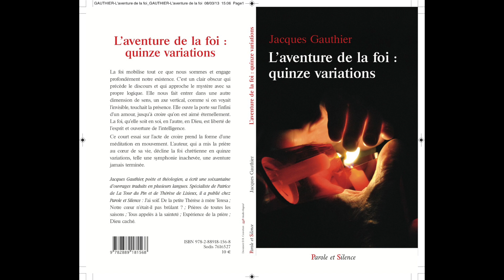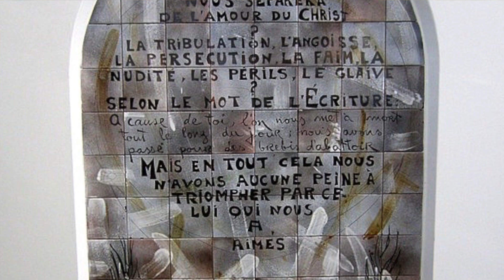6- La foi: un combat et un engagement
Sixième et dernière vidéo de 20 minutes de la retraite spirituelle sur la foi où j'ai présenté quinze caractéristiques de la foi chrétienne. Dans cet entretien, je parle de  la foi comme d'un combat et d'un engagement.

Êtes-vous assaillis par l’ennui, le doute, la fatigue, la routine, le désespoir. C’est alors que commence la vraie foi, celle que l’on ne se donne pas, celle sur qui l’on bute quand arrivent toute sorte d’épreuves, « car l’épreuve, qui vérifie la qualité de votre foi, produit en vous la persévérance » (Jacques 1, 3).
Jésus lui-même a mené un combat spirituel au désert, où pendant quarante jours il a été tenté par le diable. Il a lutté aussi à Gethsémani pour que notre foi ne défaille pas. Nous avons aussi à mener le bon combat de la foi et à rendre compte de notre espérance. Saint Paul nous indique comment affronter l’ennemi : « Revêtez l'équipement de Dieu pour le combat, afin de pouvoir tenir contre les manoeuvres du démon. » (Éphésiens 6, 11)
Nous menons ce combat par la méditation de la Parole de Dieu, la communion fraternelle en Église, les sacrements, l’engagement pour la justice, la prière qui est le test de la vitalité de notre foi et de notre espérance. La foi reste une quête et un combat sans cesse repris, une marche à tâtons dans l’attente et l’espérance.
Le combat secoue notre torpeur et ravive notre foi et notre espérance. « On obtient de Dieu autant qu’on en espère », répétait Jean de la Croix. L’espérance est une conséquence de l'amour que Dieu a « infusé » en nous par son Esprit : « Et l'espérance ne trompe pas, puisque que l'amour de Dieu a été répandu dans nos coeurs par l’Esprit Saint qui nous a été donné » (Romains 5, 5).

Un engagement

Tout ce qui est humain intéresse Dieu, le christ, l’Église. La foi chrétienne n’est pas une possession tranquille, mais une lutte pour que la vie soit plus humaine. Une foi qui aime est une foi qui nous fait sortir de nous-mêmes pour aller vers l’autre. La foi tranquille des pharisiens peut devenir un piège si elle ne débouche pas sur une foi incarnée dans l’amour, la compassion, la miséricorde. Le chemin le plus sûr pour aller vers Dieu passe par l’amour du prochain. Cet amour devient le baromètre de notre amour de Dieu : « Si quelqu’un dit : « J’aime Dieu », alors qu’il a de la haine contre son frère, c’est un menteur. » (1 Jean 4, 20)
S’il n’y a pas de don de soi, la foi reste incomplète. Cet engagement de notre vie dans la foi se concrétise par des œuvres de miséricorde.
Jésus a montré, dans ses gestes et ses paroles, que le service envers les autres et une vie de compassion sont une lutte contre les forces du mal : le mensonge, l’hypocrisie, la vengeance, les préjugés. Il prend lui-même la place du serviteur, comme il l’a fait à la dernière Cène en lavant les pieds de ses disciples : « Il prendra la tenue de service, les fera passer à table et les servira chacun à son tour » (Luc 12, 37).
Disposer son coeur à l'indifférence aux injustices que subissent les autres, c'est refuser de voir que Dieu est Amour. La parabole du bon Samaritain où l’étranger se fait proche de l’homme blessé (Luc 10, 25-37) illustre cette compassion divine. On croit en Dieu en l’aimant, on le trouve en le servant dans le plus démuni. « Chaque fois que vous l’avez fait à l’un de ces petits qui sont mes frères, c’est à moi que vous l’avez fait. » (Mt 25, 40) Cette parole qui a tant séduit Mère Teresa nous révèle que celui qui a faim, qui est nu, étranger et en prison, c’est le « Je Suis » de l’Ancien Testament révélé en Jésus. « Il s’est fait pain de vie pour satisfaire notre faim de Dieu, puis il s’est converti en l’affamé pour que nous puissions satisfaire sa faim » (Mère Teresa). La foi chrétienne est la rencontre profonde de ces deux faims.

Lire aussi ces deux articles du blogue sur la foi comme un combat et un engagement:

Mon livre: "La prière chrétienne. Guide pratique"